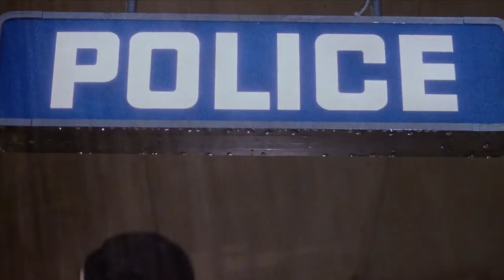The Chain Reaction (1980) Original Trailer [HD]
Directed by Ian Barry. With Steve Bisley, Arna-Maria Winchester and Ross Thompson.
The Chain Reaction Blu-ray
The Chain Reaction Streaming

AKA:
72 timmar att leva
Alysidoti antidrasi
Chain Reaction
Contaminated
Detector
Die Kettenreaktion
Dræb ham - han ved for meget
Ketjureaktio
Kjedereaksjonen
Láncreakció
Man at the Edge of the Freeway
Nuclear Run
Ontsnapping uit de hel
Peligro... Reacción en cadena
Perigo... Reacção em Cadeia
Reakcja łańcuchowa
Reação em Cadeia
Réaction en chaîne
Skotoste ton, xerei polla!
Sparks
The Man at the Edge of the Freeway
Цепная реакция
チェーン・リアクション（1980）